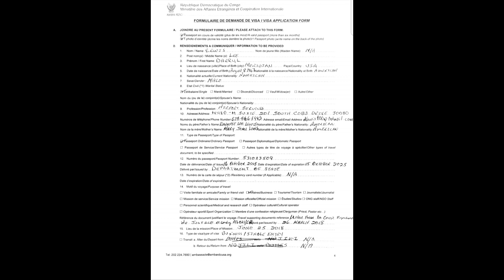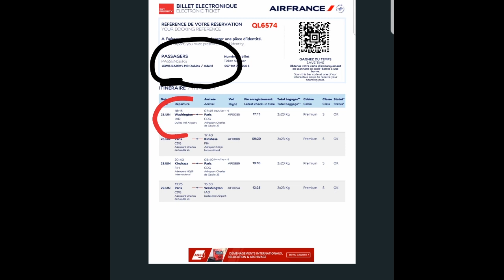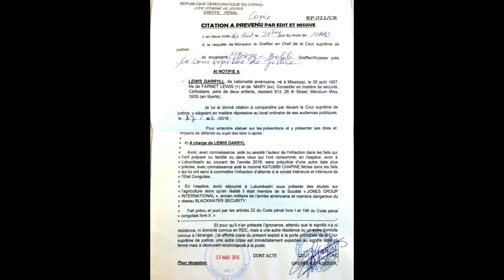AFFAIRES MERCENAIRES LORQUE LA RDC REFUSE UN VISA A DARRYL LEWIS,ELEMENT CLE DE L'AFFAIRE!